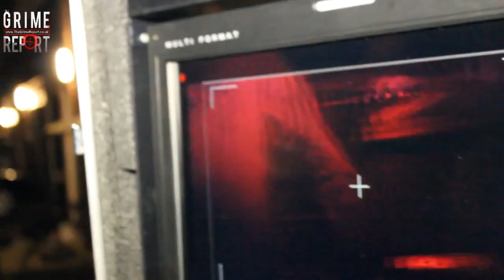Big Narstie "My Neighbour Is A Weirdo" [Uncle Pain]